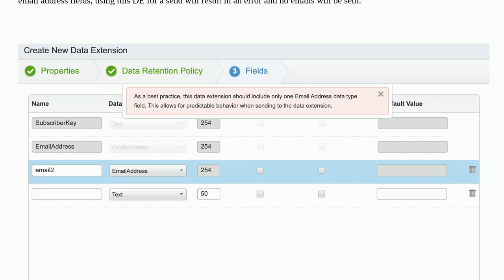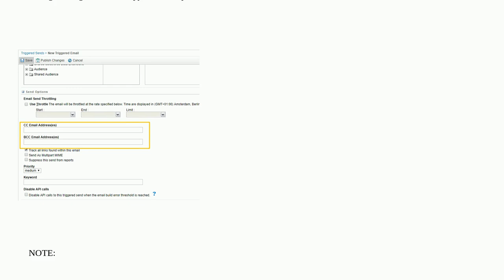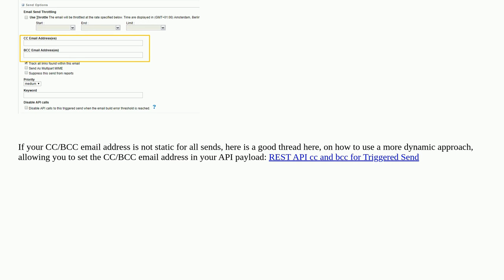Salesforce: Send an email to subscriber and to manager via Triggered Data Extension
Send an email to subscriber and to manager via Triggered Data Extension

A special thanks goes out to the awesome community

  marketing-cloud triggered-send